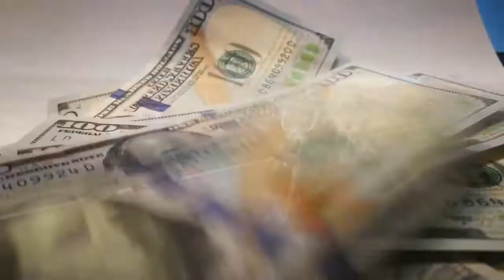MONEY FOR THE HONEY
Videos by Sami  Makarim AKA whiskysam owner whiskysam recording studio
LONELY THE BEAVER CD
written by Sami Makarim all instruments & vocals
Jonathan Goodridge (Liberia) vocals
Darin Karnes Drums
Michael Wittgraf piano